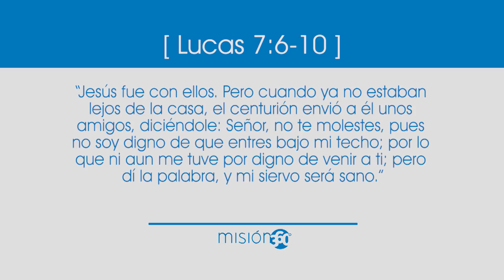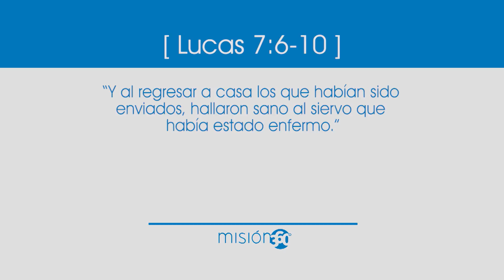Misión y Hobbies - 14/9/18 - Parte 2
El evangelismo personal y el uso de un hobbie para hablar de Jesús abre las puertas a ministerios creativos e innovadores. Conoce algunos de ellos.